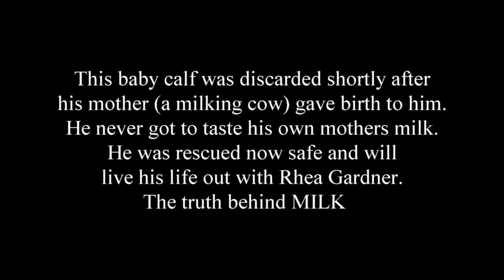Baby Calf Loves Music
Please Share: This baby calf loves music. This calf was discarded just after he was born not even having a chance to taste his mothers milk. The secretes of the dairy industry. He was rescued and will live his life out with a wonderful family that will love and care for him. Thank you Rhea Gardner for your beautiful heart. Meet Romeo